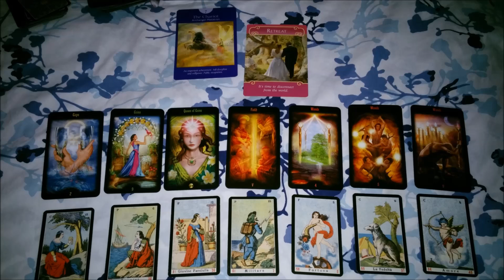Aquarius weekly reading July 20th 2015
Intuitive tarot and oracle card reading for Aquarius for the week starting July 20th 2015